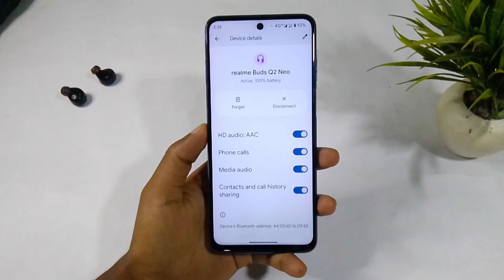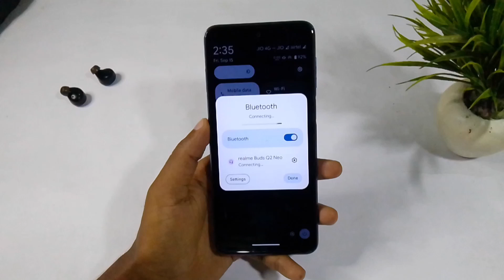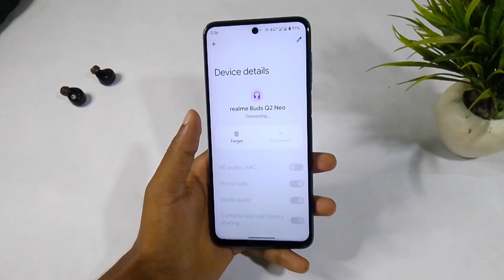Bluetooth Earbuds/Neckband High Quality Audio Not Support | AAC Audio | Fix Now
searchable video topic:-
Bluetooth neckband High Quality audio not support in Redmi mobile
Bluetooth audio codec | Sound effects not support in Redmi | Equalizer effect does not work on bluetooth headphone | how can i make my bluetooth headphones sound quality better | How to Improve Bluetooth Audio Quality in redmi Mobiles | Bluetooth audio codec not connected fix it | aac codec issue | how to check bluetooth codec in Redmi | better sound quality improve in bluetooth earphone | aptx, ldac, ldac supported phones | How to Switch Bluetooth Codec | bluetooth issue